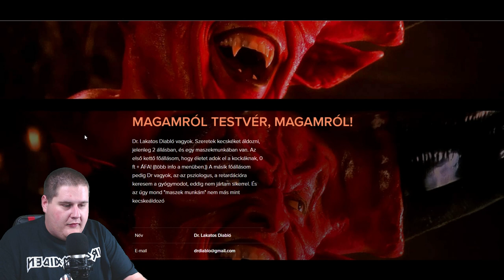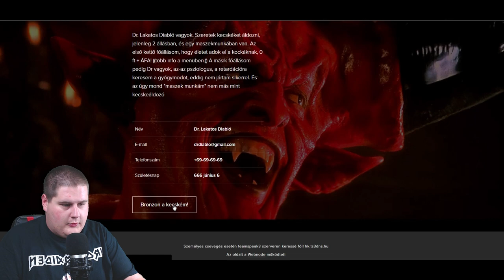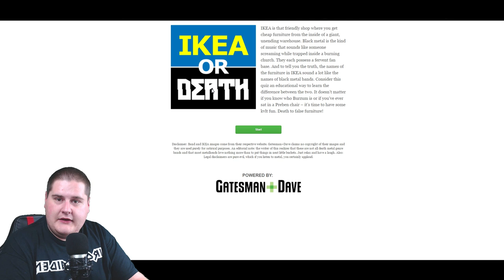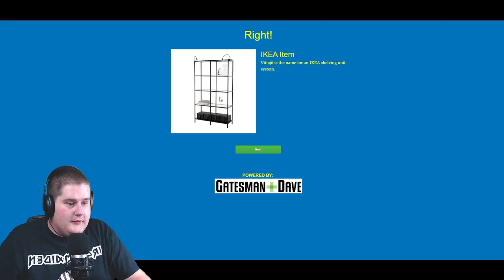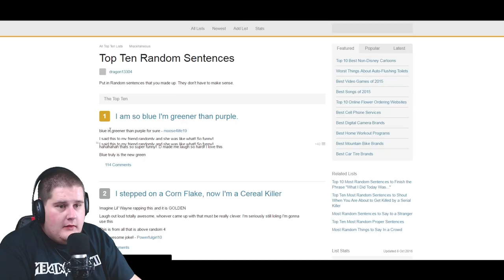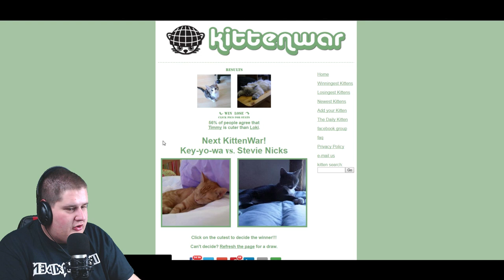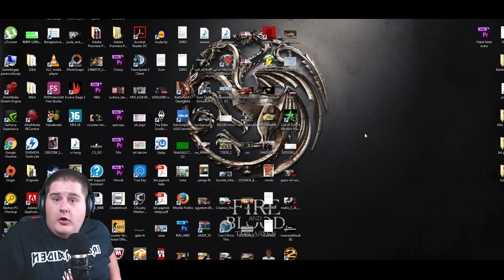MÉG TÖBB IDIÓTA WEBOLDAL!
█ Intro muzsika: Gege (Rímbiózis) - Isti rap